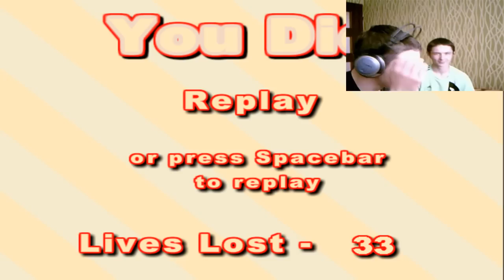The Unfair Platformer cz.2 (Koniec)